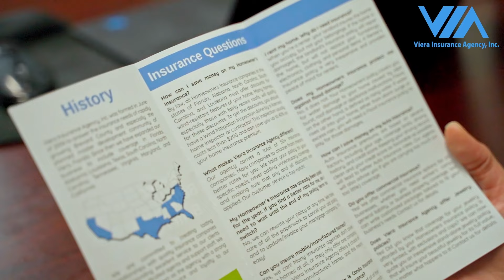VIERA INSURANCE AGENCY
At Viera Insurance Agency, we provide assurance, confidence, and peace of mind to our clients by offering premier, customized insurance coverage for when the unexpected happens.